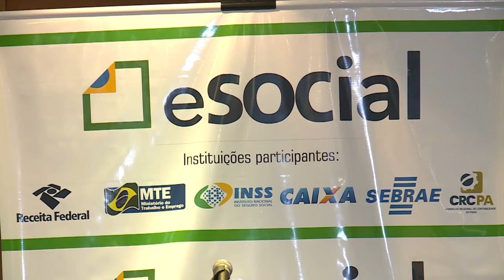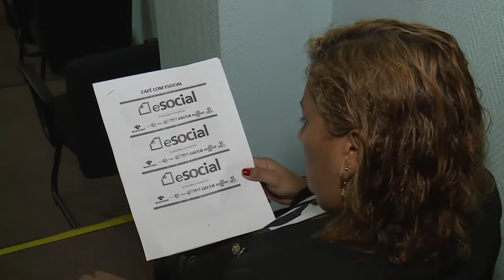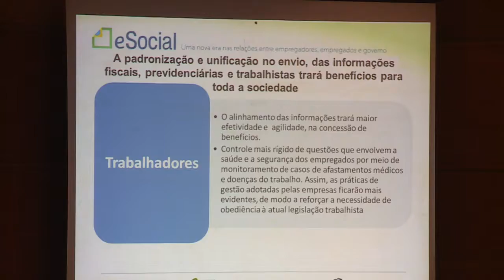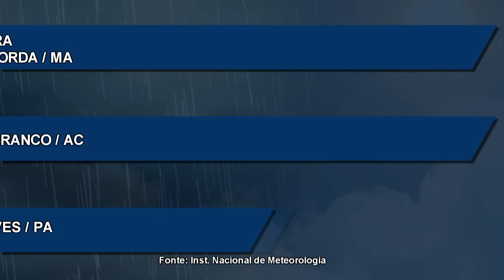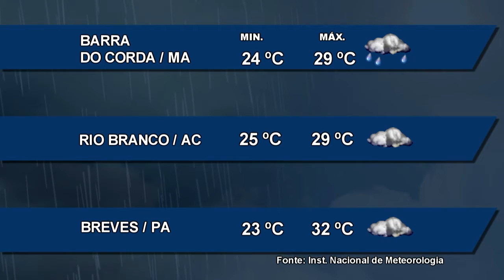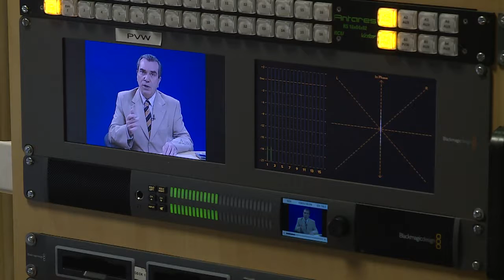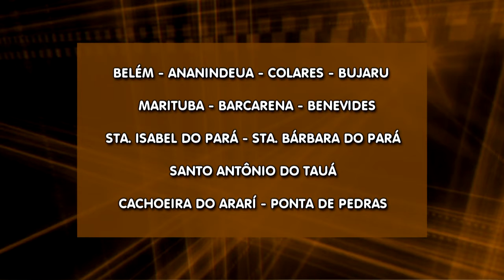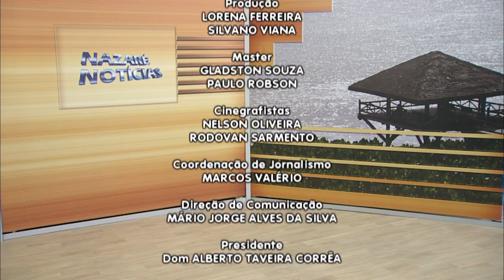Nazaré Notícias - 01/03/2018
Veja nesta edição:

- O idoso está cada vez mais vulnerável a prática da violência;

- População obesa aumentou 8% no Brasil;

- HEMOPA incentiva a doação de sangue;

- Na capital paraense o E-social;

- A televisão brasileira será exclusivamente digital até 2023.